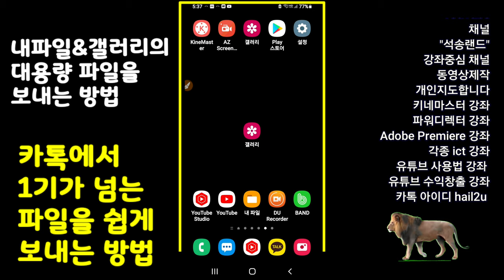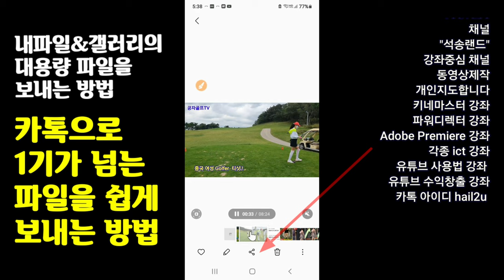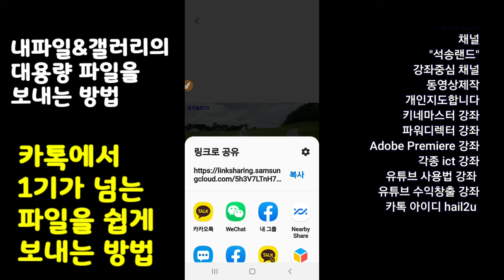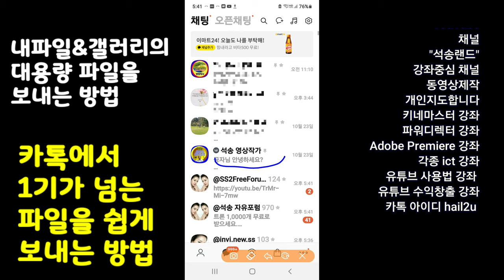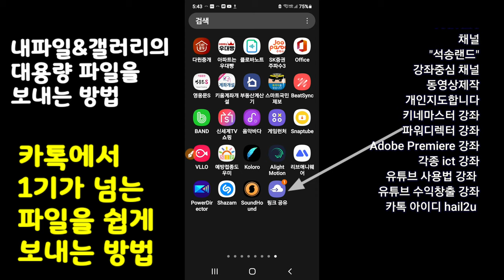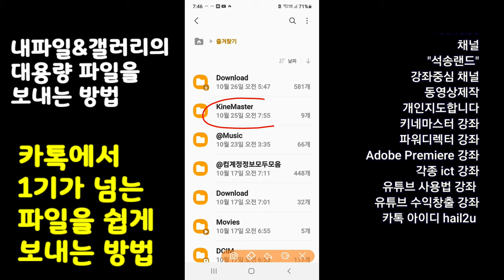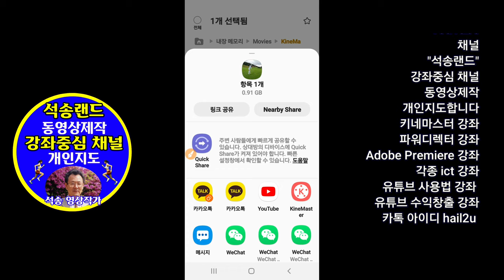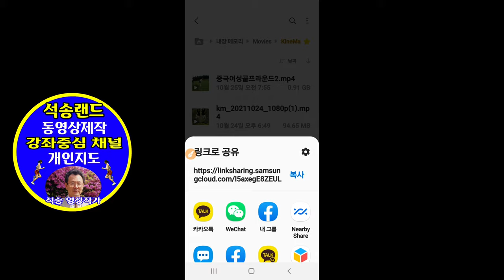대용량 파일을 카톡으로 보내는방법 대용량 동영상을 카톡으로 보내는 방법 300메가 넘는 파일을 카톡으로 보내는 방법 내파일과 겔러리에서 대용량 파일을 친구에게 보내는 방법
1기가 넘는 파일(동영상)을 카톡으로 보내는방법
대용량 동영상을 카톡으로 보내는 방법
300메가 넘는 파일을 카톡으로 보내는 방법
내파일과 겔러리에서 대용량 파일을 친구에게 보내는 방법

ㅡㅡㅡㅡㅡㅡ

ㅡㅡㅡㅡㅡㅡㅡㅡㅡㅡ
4시간에 동영상제작 기법 배우고 유튜브에 올리고 홍보방법까지 배웁니다.

4시간 개인지도 받으면 파워디렉터

ㅡㅡㅡㅡㅡㅡㅡㅡ